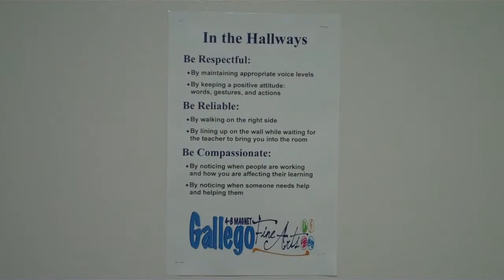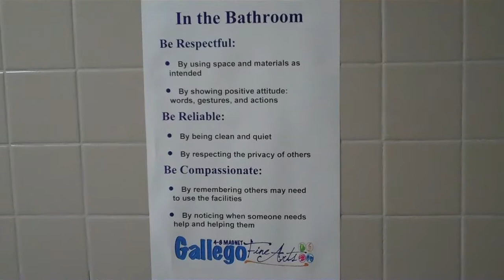Gallego Intermediate PBIS Hallways and Bathroom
At Gallego Intermediate, we are Respectful, Reliable, and Compassionate, even in the hallways and in the bathrooms. Thank you Mr. Zepezauer and Mr. Wagner for setting our expectations!